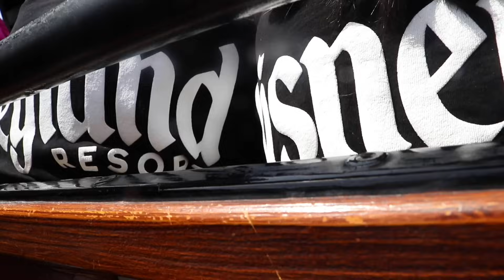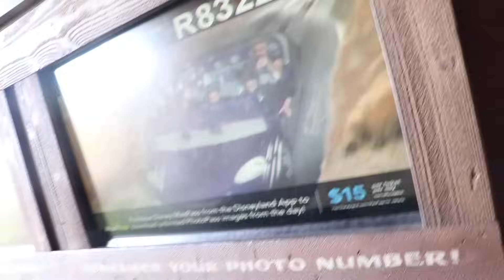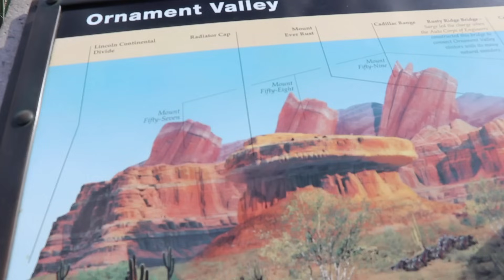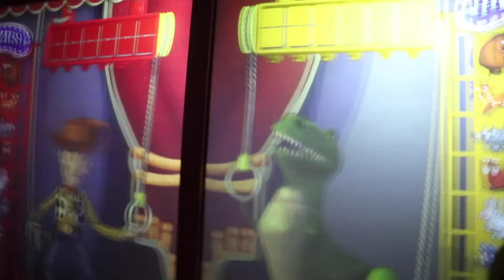MY RUN-IN WITH DISNEYLAND SECURITY!!